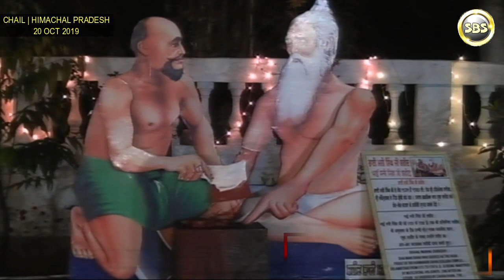FULL DIWAN | 20 SEP 2019 | THATH NANAKSAR BHUCHO WALE | CHAIL | H.P